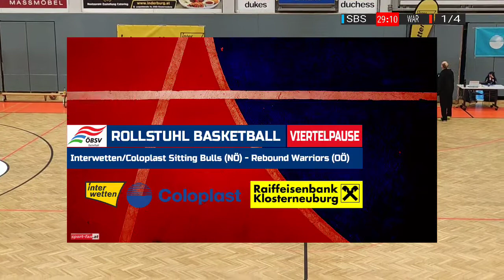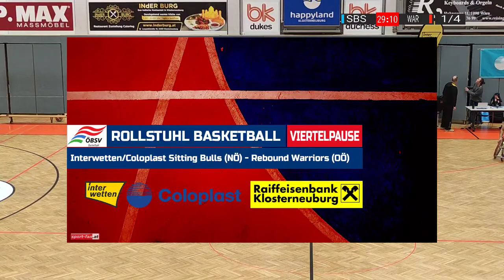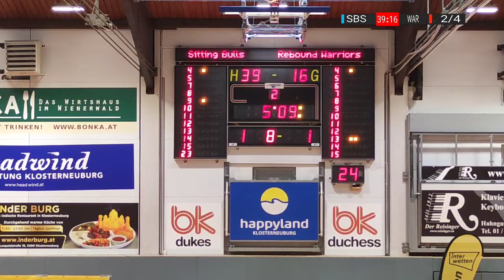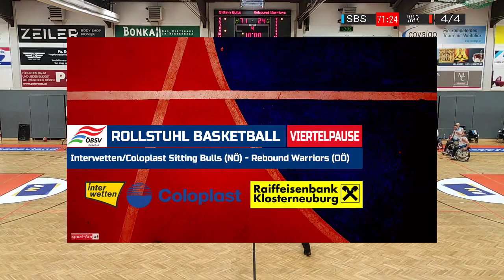Interwetten/Coloplast Sitting Bulls (NÖ) – Rebound Warriors (OÖ) 18.12.2021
Interwetten/Coloplast Sitting Bulls (NÖ) – Rebound Warriors (OÖ)

4. Runde Rollstuhlbasketball Bundesliga 2021/22 in Österreich. Dieses Spiel ist ein Nachtragsspiel aus der 3. Runde.